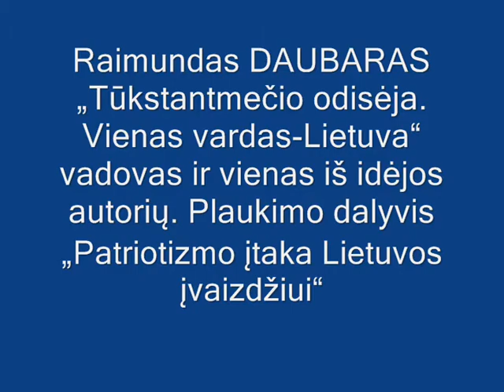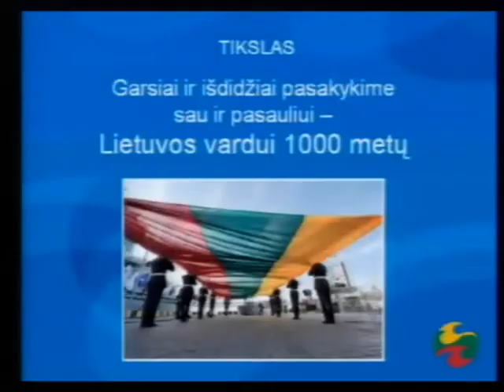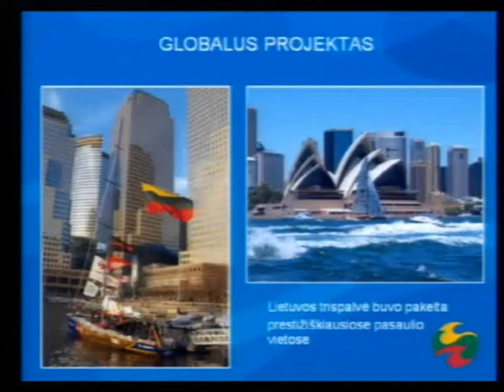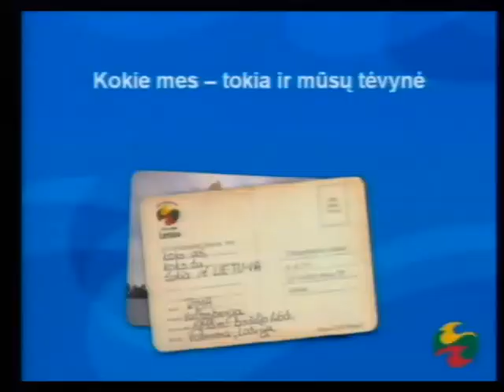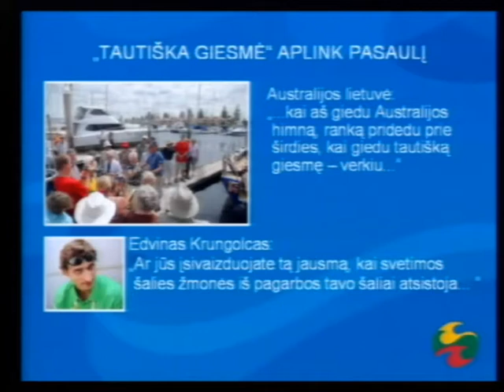Raimundas Daubaras "Drąsinkime ateitį" pilietinėje konferencijoje Seime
Raimundas Daubaras - „Tūkstantmečio odisėja. Vienas vardas-Lietuva" vadovas ir vienas iš idėjos autorių. Plaukimo dalyvis.
„Patriotizmo įtaka Lietuvos įvaizdžiui".
Konferencija istorijos mokytojams, švietimo ir kultūros įstaigų darbuotojams, nevyriausybinių organizacijų atstovams
„Pilietiškumo ugdymas mokykloje: ar įmanoma paveldėti meilę Tėvynei?"
Lietuvos Respublikos Seimas